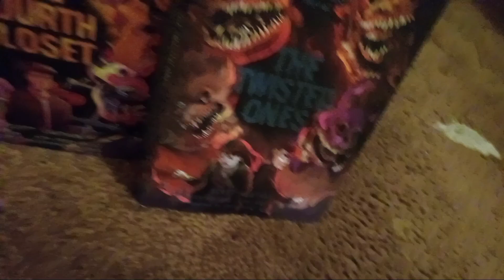Here's all my Five Nights at Freddy collections plushies & books